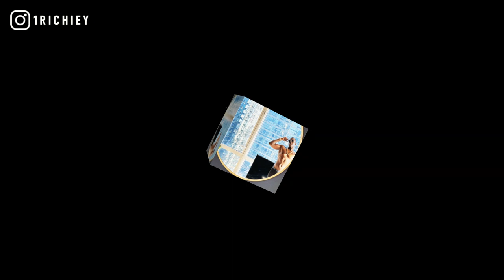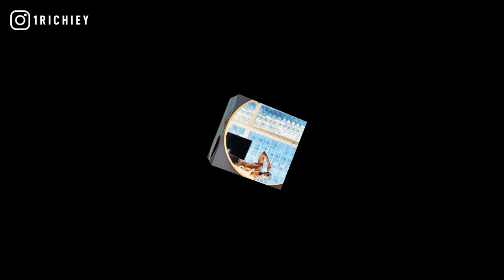[FREE] Bobby Shmurda x Chief Keef Type Beat 2021 - Woke Up (Prod. 1 Richiey)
[FREE] Bobby Shmurda x Chief Keef Type Beat 2021 - Woke Up (Prod. @1Richiey)

inspired by rowdy rebel, gs9, hot n instrumental, chicago, drill, brooklyn, fyb j mane, king von, lil moe 6blocka, fbg duck, king von, rooga, dcg shun, freestyle beats to rap to.

+TAP IN WITH 1 RICHIEY+